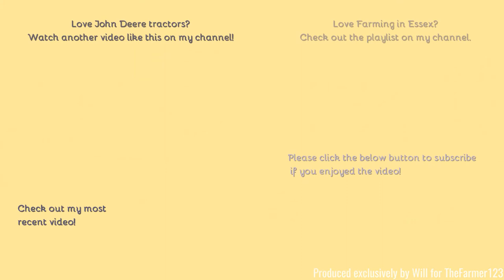Farming in Essex - Power harrowing with John Deere 8295RT & Lemken power harrow. [21]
Hello,
Some power harrowing here in Early March, with a very nice John Deere RT producing a great sound.
Comment Rules (Last Update: 12th June 2017):
1. Do not swear or be rude in the comments. Any comments that contain this will be removed by me. Equally if I decide there is an aggressive comment towards me or someone else, that will also be removed.
2. Use correct grammar and try to use correct spelling. I want the comments section to be presentable. If there is deliberate misuse of grammar and spelling I will not reply to the comment, More on this below.
3. Try not reply to everyone with their comments in each video, as I will do that but if you can help someone and I do not get there first than please do.
4. I am up for constructive criticism so if you have any for any video than please do leave it in the comments section and let me know and I will do my best to resolve this.
5 - NEW: NO fake comments, and by this I mean bots spamming me. I have had this in the past and it's not fun getting excited that you have a new viewer when it's actually just a bot. Any comments that contain this will be removed by me & flagged to YouTube for spam.
6 - No previous comments, and by this I mean copied & pasted comments that have been previously posted before and I have replied (If I have not replied at the time of post then fair enough, I will reply on the latest). There is no need for the same one comment, but on two videos to be posted twice. Not only does it waste my time answering it again but it waists yours too!
7 - No links to be posted in my comments due to safety reasons. If you want to show me a channel use that one if its yours or quote the name, not the link! Any comments that contain this will be removed by me.